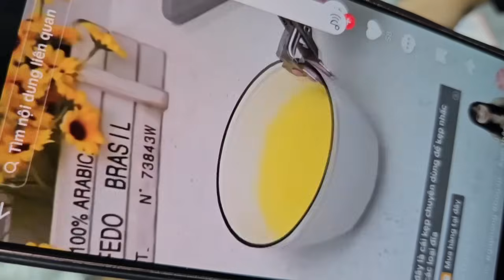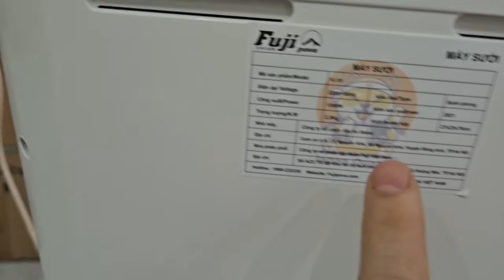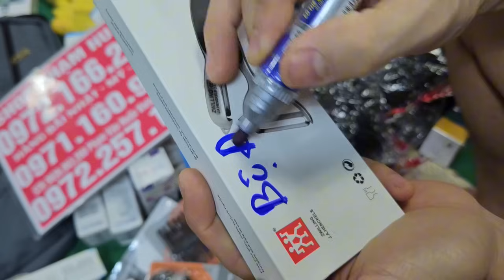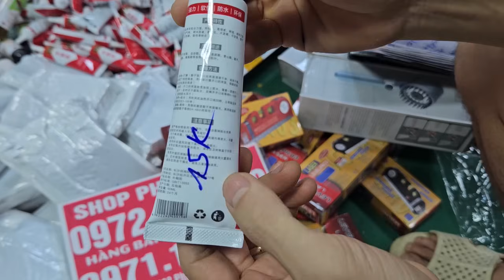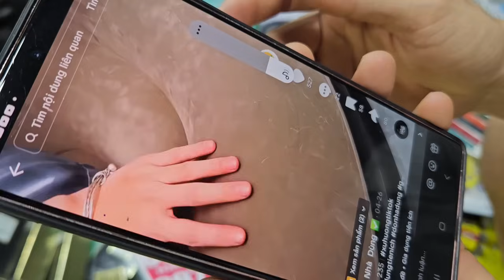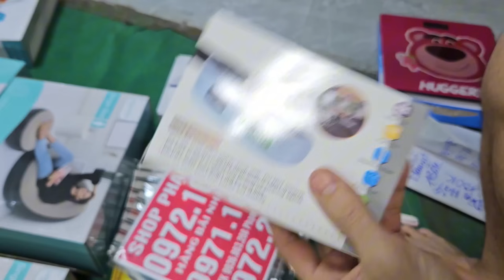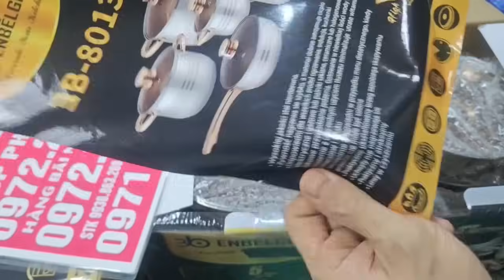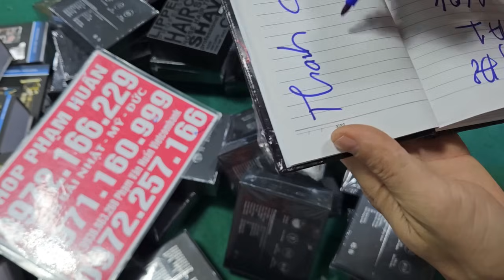lên nhanh lô đồ kim khí nhật bãi đồ công cụ Nhật Bản